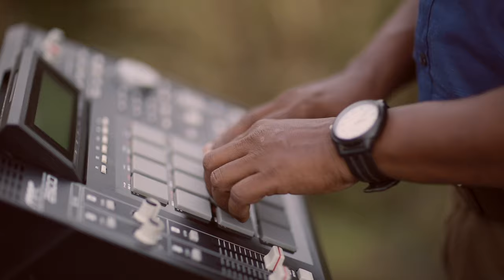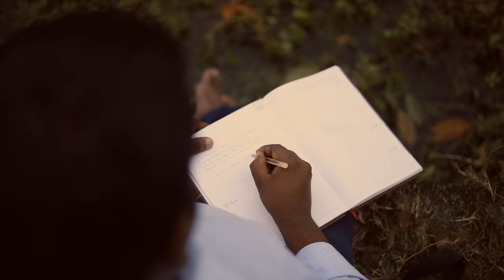Prayasame Ee Pravasakalam | Moses Titus | Evg. Shine Vincent Perera | Calvin Paul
Lyrics & Composition : Evg. Shine Vincent Perera
Vocals & Music Programming : Moses Titus
Produced by : Calvin Paul
Rhythm Programming : Binu Emmanuel
Accoustic Guitar : Alex Mathew
Bass : Litto Bony
Mix & Master : Naveen S. Pandalam
Shoot : Joseph Mezhuveli
Edits : Prinu Mathew

This video is not visualized by D-Musics/D-Movies, we are just promoting it through our page. We are not responsible for any content or visual deterioration in this video. Enjoy and support ©

♫ Listen on iTunes / Spotify / JioSaavn / Amazon Musics / Gaana / Hungama

D-Musics Productions ©℗®